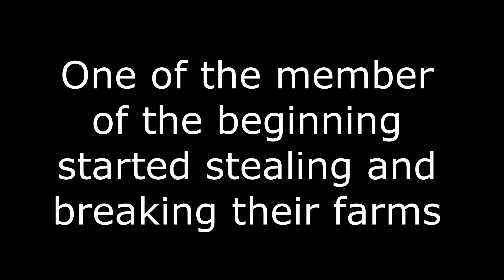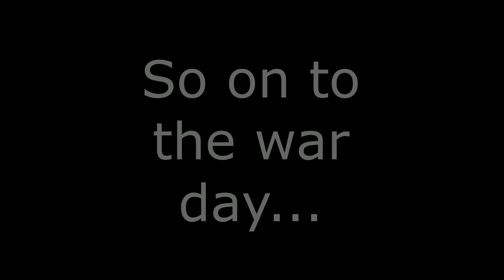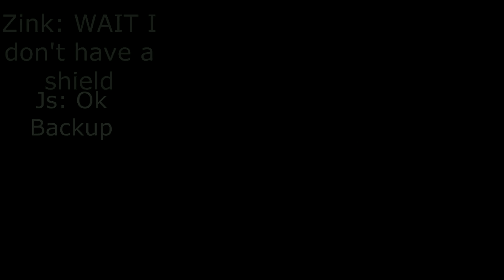The War... Js SMP Minecraft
Today a war has begun in the Js SMP